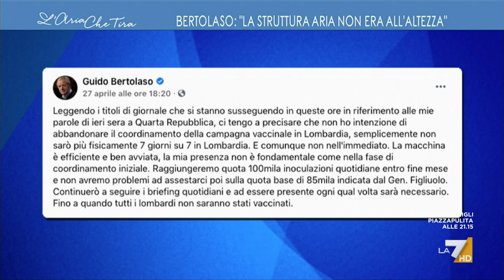Guido Bertolaso: "Nel famoso tanto criticato e vituperato Bertolaso Hospital in Fiera purtroppo ...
La 'rivincita' di Guido Bertolaso: "Mi sono ritrovato in questa situazione di vaccinare 10 milioni di lombardi, praticamente da solo ho dovuto mettere insieme una squadra".